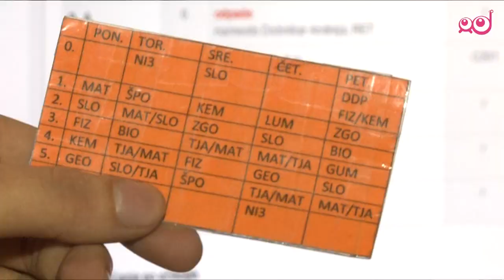Infodrom: Nadomeščanje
Ko odpade kakšna ura, vam to lahko hitro spremeni razpoloženje. Ko se recimo namesto matematike pojavi na urniku telovadba, vas kar stisne pri srcu. Če pa vidite, da boste imeli namesto ene kar dve uri slovenščine, vas bo še cel teden en sam nasmeh. No, razen če vas učitelj/-ica že nestrpno pričakuje, da mu/ji za oceno poveste kaj o Prešernu ali pa o samoglasnikih. Tokrat smo šli med učence OŠ Brezovica in jih povprašali, česa pa se na obvestilih o suplencah najbolj razveselijo oz. razžalostijo.